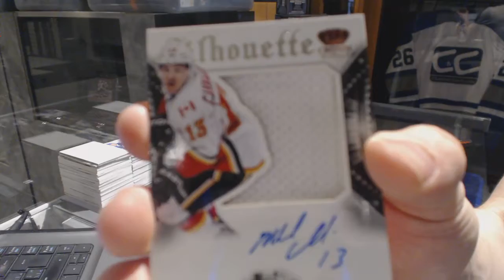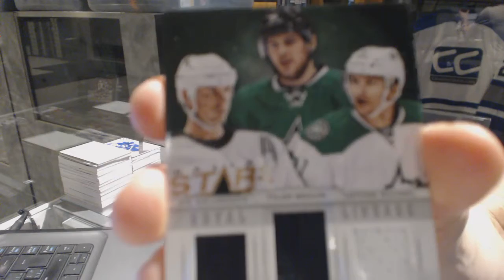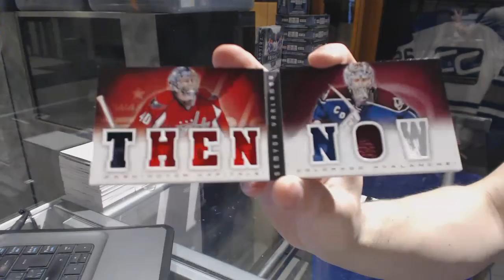13-14 Panini Crown Royale & 13-14 Panini Playbook Hockey Box Break - C&C GB #6920